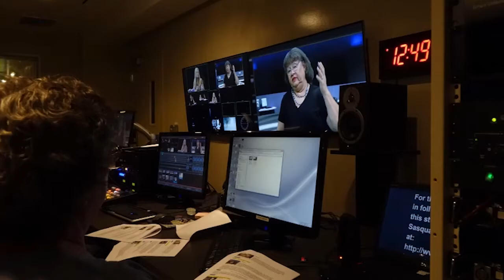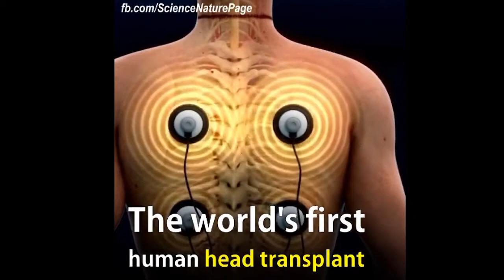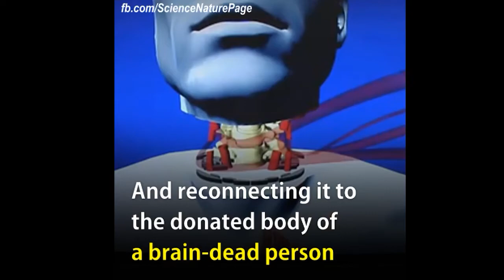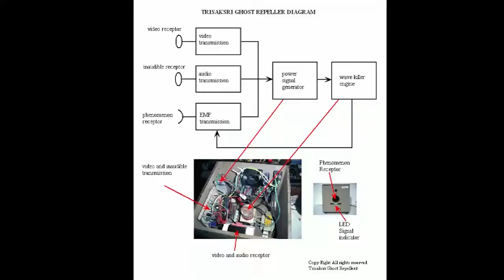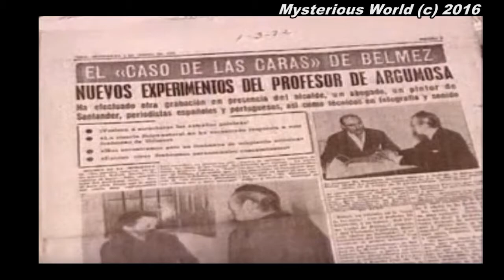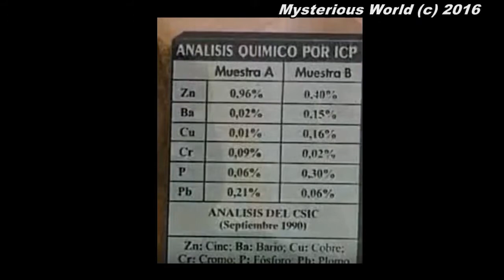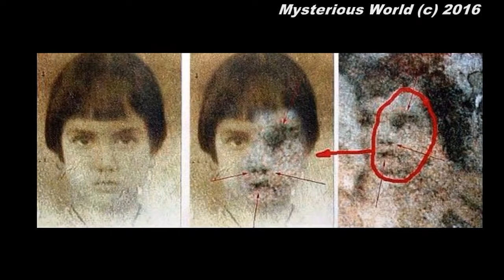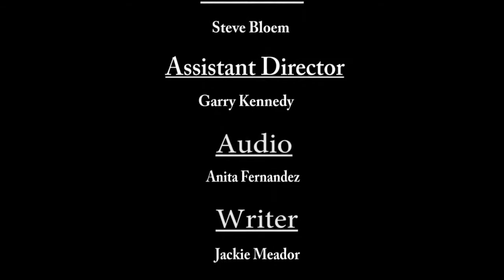Paranormal Journeys #38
Paranormal talk show with Jackie and Montra on topics about the strange, mysterious and unexplained. Tonight, Jackie & Montra will be talking about the Water Babies of Pyramid Lake, The Faces of Belmez and other topics. Plus fan fav 'As the Paranormal World Turns.' Producer, Jackie Meador, CCPI.